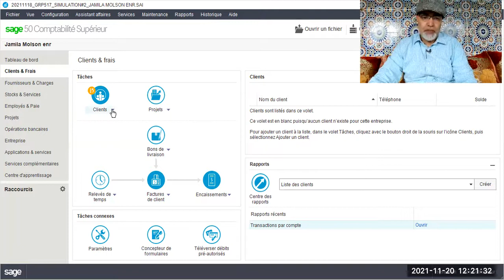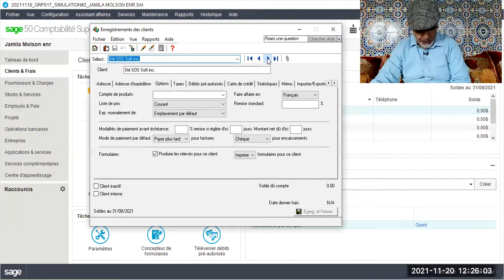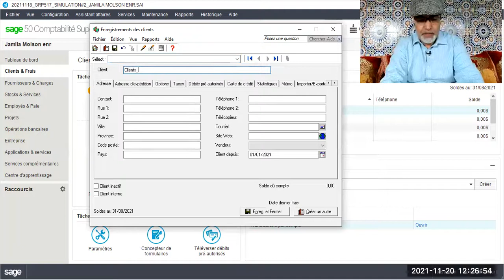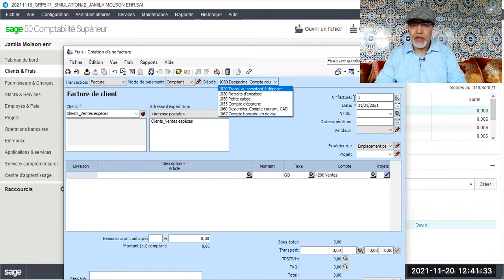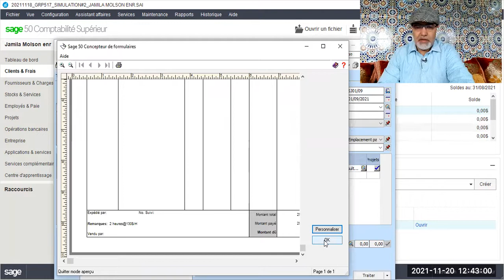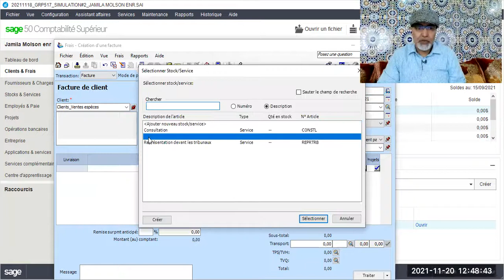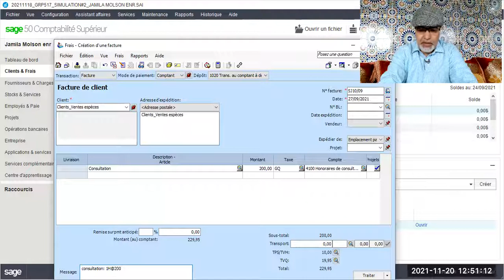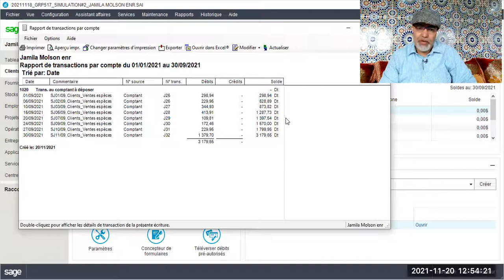20211120_Sage 50_Dépôt bancaire_Saisie des recettes encaissées en espèces